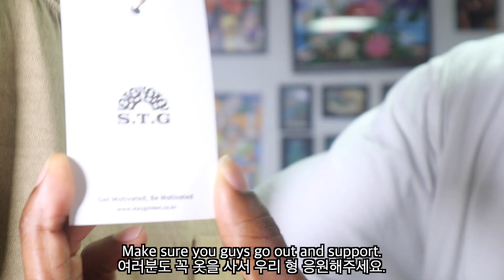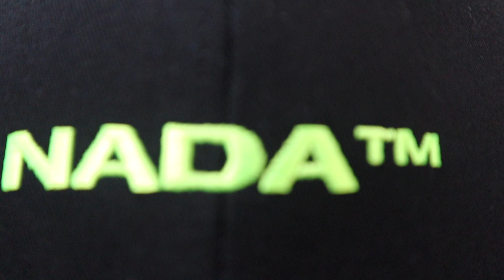Fashion Unboxing 8 | Korean Fashion Brands | STAYGOLDEN and NADA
Fashion Unboxing 8 | Korean Fashion Brands | STAYGOLDEN and NADA TM

Today, I will be unboxing two Korean fashion Brands.
STAYGOLDEN  which focuses on stylist clothes for those interested in body fitness.
And Nada-LifeSenseYouth (NADA  TM) which focus on promoting environmental friendly concepts.

Hope you guys enjoy this unboxing video and the cool fashion styles offered by these brands.

 If you want to know more about the Behind The Scenes (BTS) life of a model in Korea or just Korean life in general.

I am always open to new song recommendations from any genre!
Enjoy!